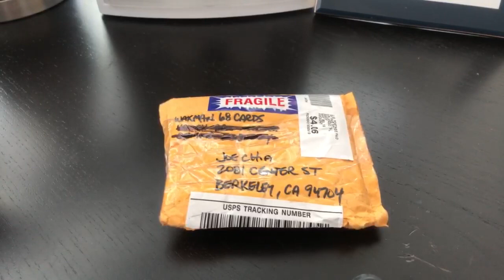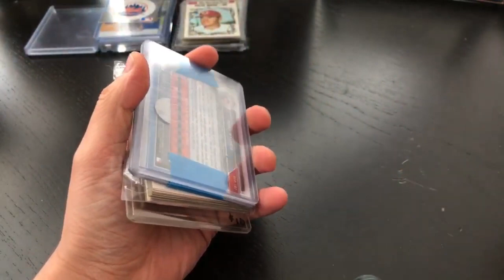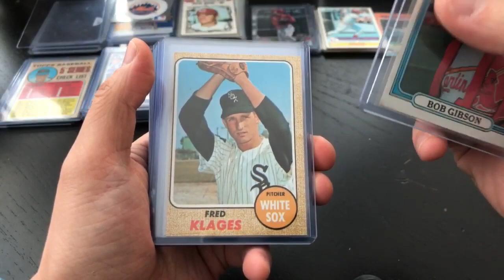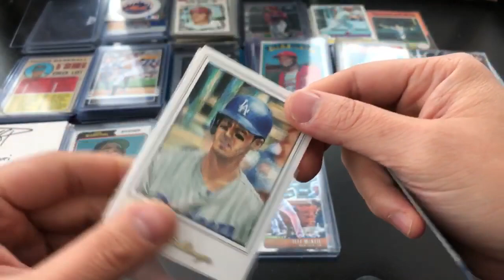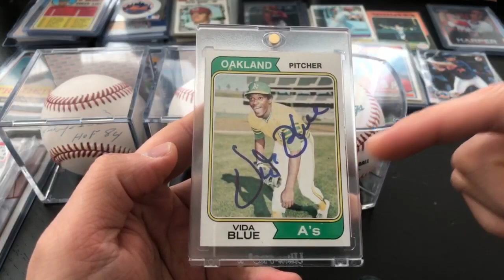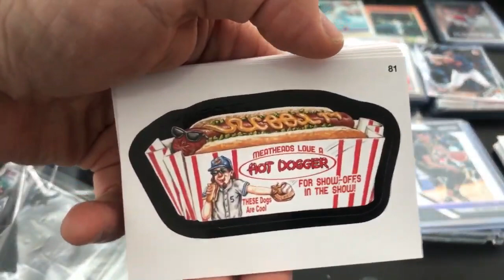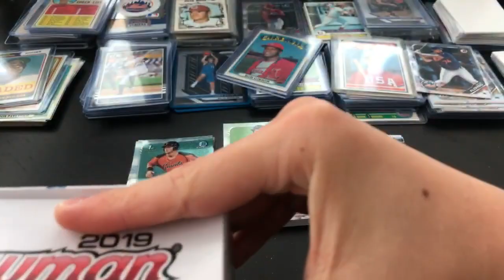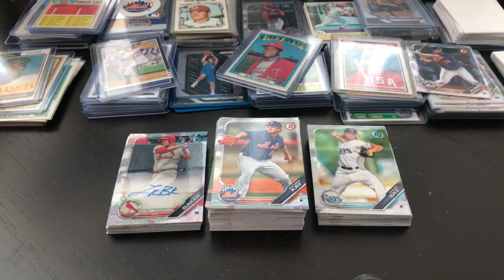[ASMR] ANOTHER PILE OF MAIL [LETS LOOK AT IT TOGETHER] FINALLY UNVEILED- IPhone X Camera AUTO RELIC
2. MAKE SURE YOUR PROFILE IS SET AS “PUBLIC”

4. “LIKE” & COMMENT “ALL 31”

One random commenter will be selected as the winner. No purchase is necessary.

CARDCREW CHANNELS
January's Lineup